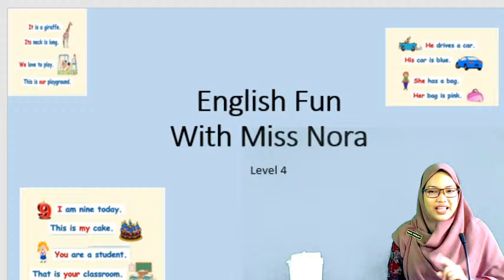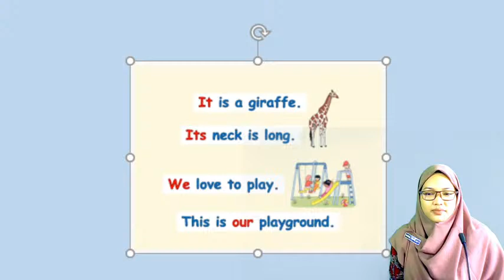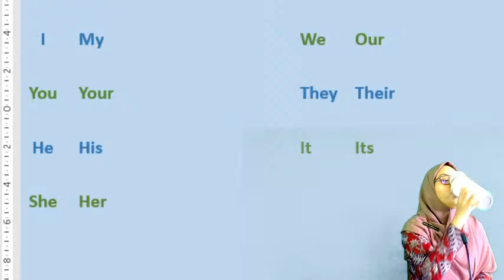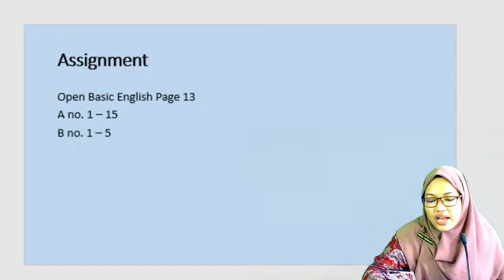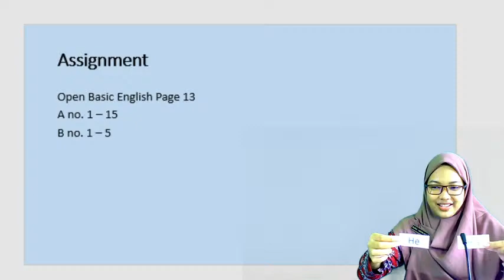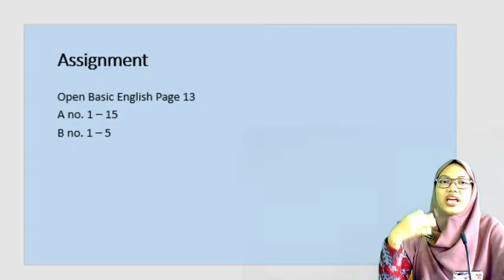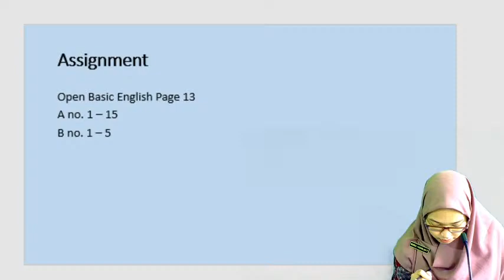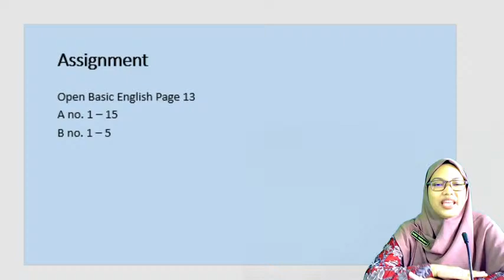KBM ZOOM B. INGGRIS KELAS 4. Rabu, 23 September 2021